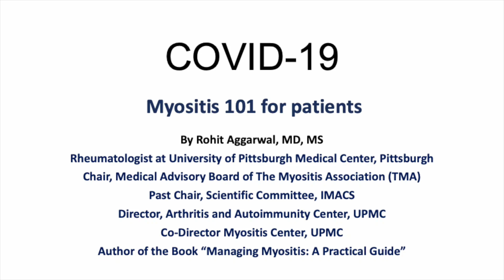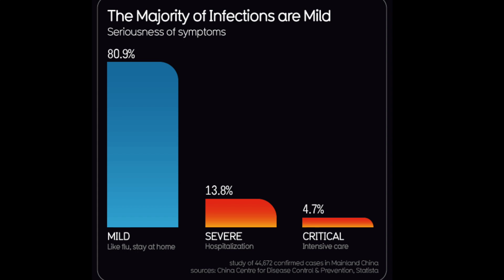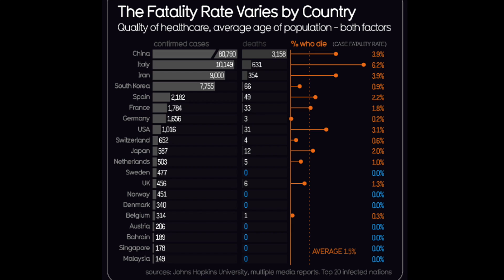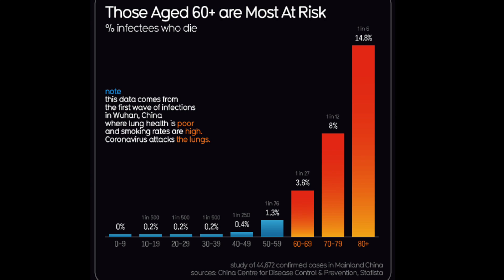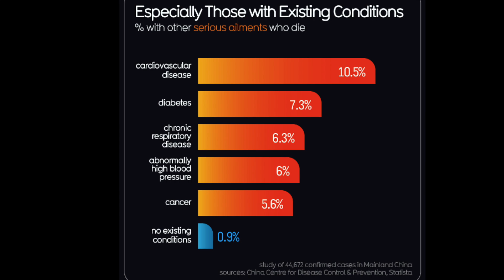Covid 19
This Myositis 101 for patients video is on “Covid-19 infection, where Dr. Rohit Aggarwal, Co-Director of Myositis Center of University of Pittsburgh, Chair of Medical Advisory Board of The Myositis Association (TMA) and author of book "Managing Myositis: A Practical Guide" explains patients in simple words about COVID-19 as well as what should we do - how to prevent.

Dr. Aggarwal will post one myositis video for patients each week.
You can follow Dr. Aggarwal on twitter (@docrota) or Facebook (Rohit Aggarwal).